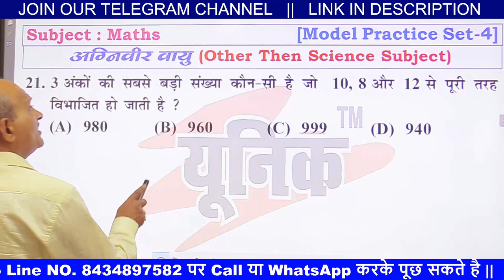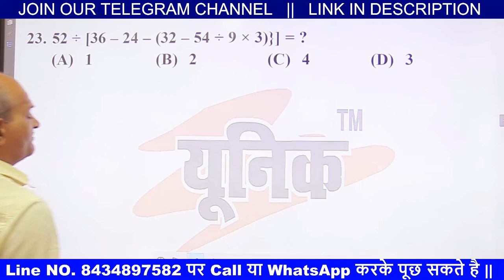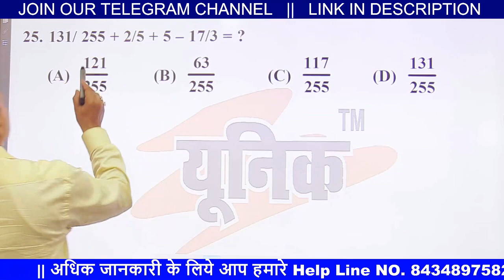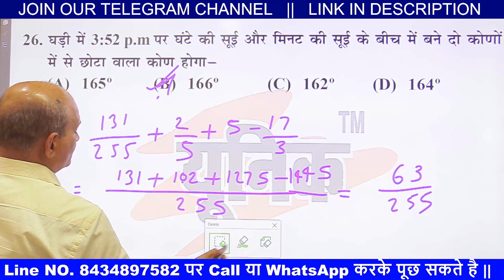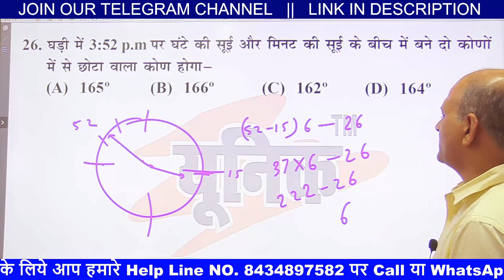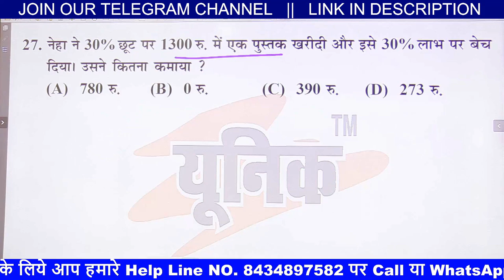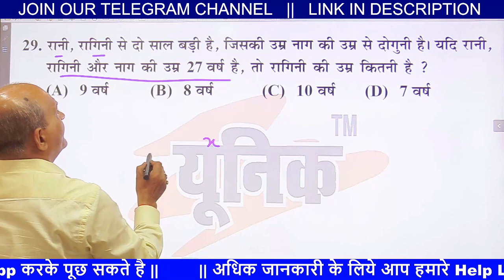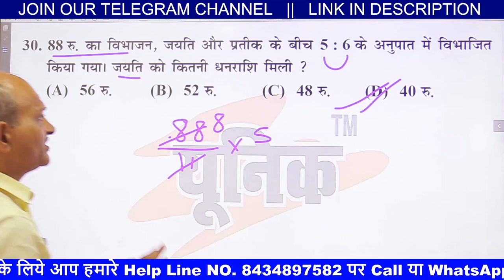INDIAN AIR FORCE | AGNIVEER VAYU EXAM DATE 2022 | MATHS SET-4 | OTHER THAN SCIENCE SUBJECT | UNIQUE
INDIAN AIR FORCE || AGNIVEER VAYU EXAM DATE 2022 || MATHS SET-4 || OTHER THAN SCIENCE SUBJECT || UNIQUE GYAN